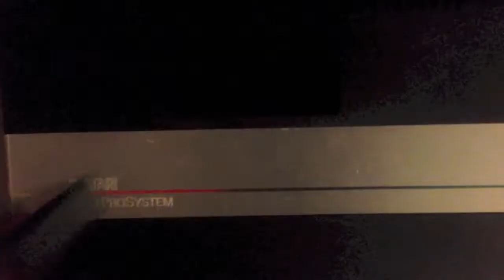Cool and Unusual Games: CyberLip (Neo Geo) Review!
CyberLip is a nostalgic favorite of mine. It's among one of the first Neo Geo games. But how does it hold up almost a quarter century later? Was I disappointed? Or does CyberLip rock as always? Either way, one thing's for sure: These guys don't let cyborgs give 'em any lip!